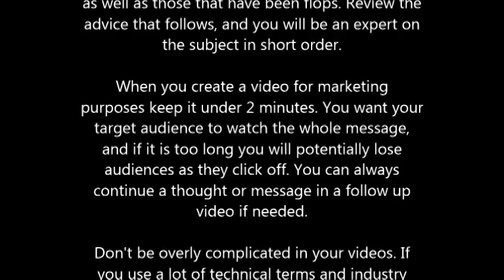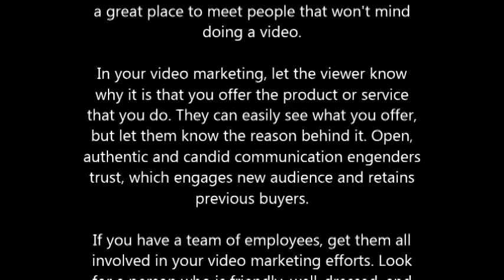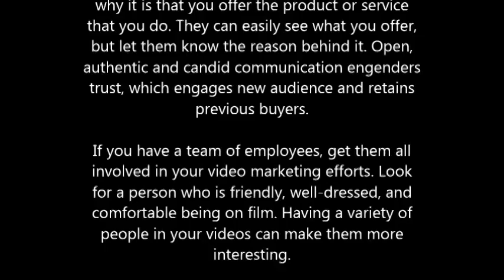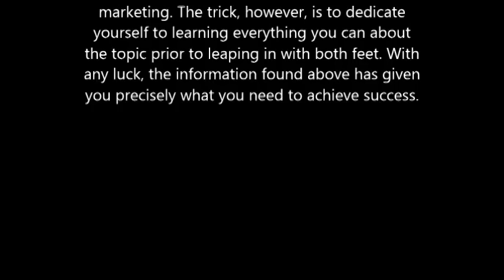Want To Implement Video Marketing Into Your Business Campaign Continue Reading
Video marketing is a strategy that offers amazing potential for anyone interested in learning its ins and outs. The key, however, is a willingness to study the methods that have showed themselves to be successful for others as well as those that have been flops. Review the advice that follows, and you will be an expert on the subject in short order.

When you create a video for marketing purposes keep it under 2 minutes. You want your target audience to watch the whole message, and if it is too long you will potentially lose audiences as they click off. You can always continue a thought or message in a follow up video if needed.

Don't be overly complicated in your videos. If you use a lot of technical terms and industry specific language, you are going to bore your viewers. Make your videos for the layperson. If technical language is required, make a second video to offer a deeper insight into the topic for the more advanced viewer.

If you are not really an expert on a topic, do not try to pretend. The best way to get around that is by interviewing people on video that are experts in your niche. A trade show or seminar is a great place to meet people that won't mind doing a video.

In your video marketing, let the viewer know why it is that you offer the product or service that you do. They can easily see what you offer, but let them know the reason behind it. Open, authentic and candid communication engenders trust, which engages new audience and retains previous buyers.

If you have a team of employees, get them all involved in your video marketing efforts. Look for a person who is friendly, well-dressed, and comfortable being on film. Having a variety of people in your videos can make them more interesting.

The more videos that you make, the more viewers you will get. Just because one video does badly, doesn't mean that they all will. Also by making videos on a regular basis, it will keep viewers interested and they will keep coming back to see what new content you have to offer.

Have an action for your viewers to take when they watch your video. This is known as the "call to action" in online marketing lingo. For instance, to get viewers to register for a mailing list, request that they click your link in the video's description. To make this work efficiently, it has to be easy to do for the viewers.

Videos which are unpredictable work. If you can do something in your video which is surprising and yet not cheesy or lame, you'll catch your viewer and they'll share the video with family and friends. Go with cute, shocking or funny and avoid gory or juvenile humor as much as possible.

The trick, however, is to dedicate yourself to learning everything you can about the topic prior to leaping in with both feet. With any luck, the information found above has given you precisely what you need to achieve success.